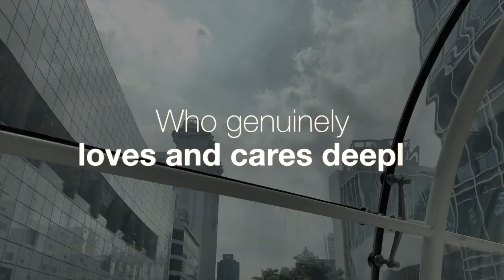CCF Singapore: Asia Leadership Conference Promotional Video (Editor's Cut)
This video is my version of the Asia Leadership Conference Promotional Video for CCF Singapore. This video is not shown on 7 April 2019, Sunday's Church Service.